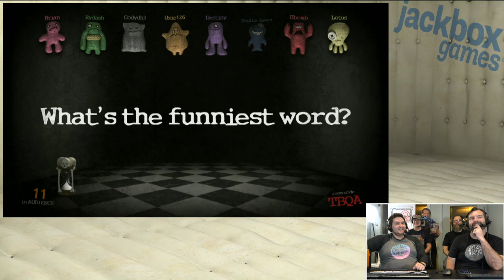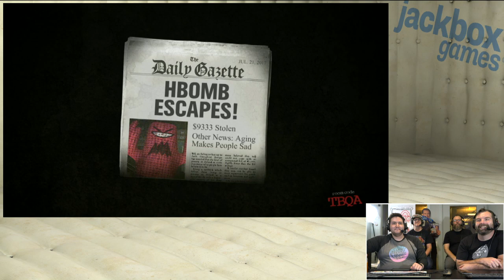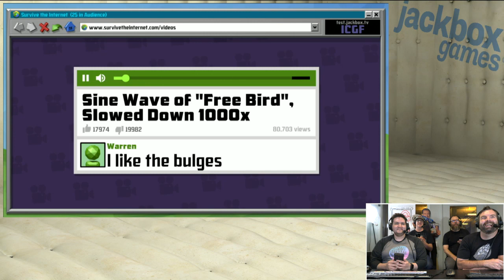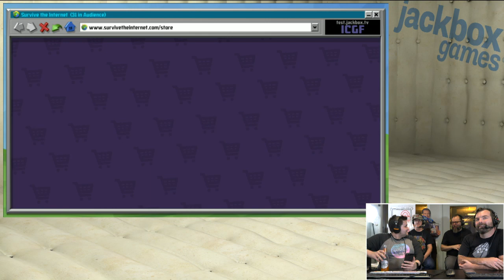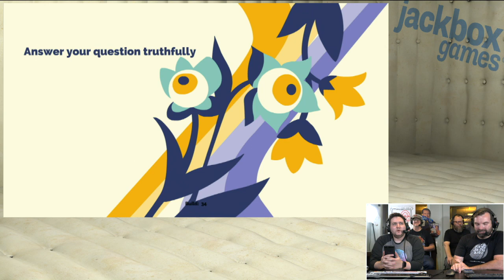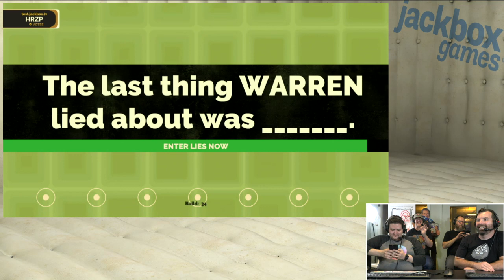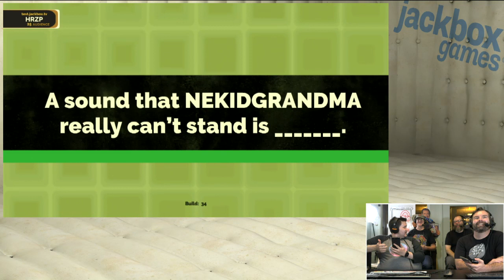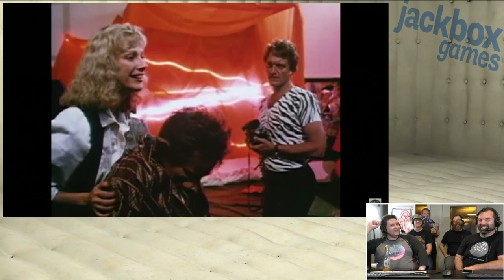Jackbox Games Live Stream